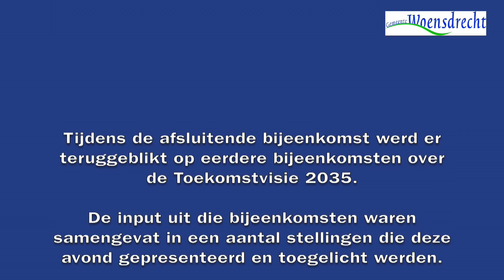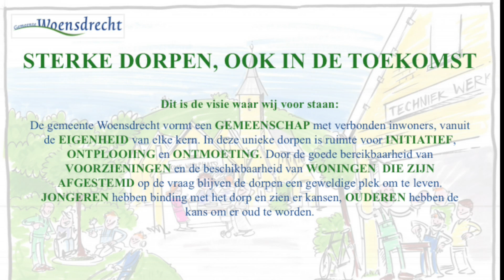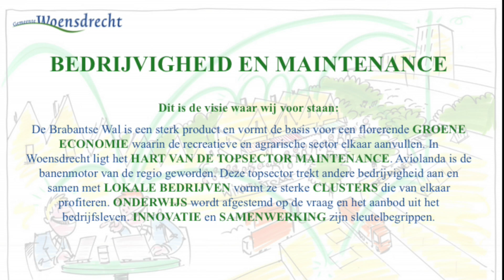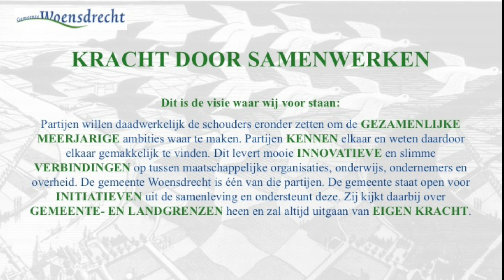Veerkrachtig Bestuur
In het voorjaar van 2015 organiseerde de gemeente Woensdrecht een viertal bijeenkomsten over de thema's "Toekomstvisie 2035" & "Veerkrachtig Bestuur".Deze video laat een impressie zien van de afsluitende bijeenkomst waarbij er eerst teruggeblikt werd op de Toekomstvisie 2035 om vervolgens in te zoomen HOE men dat kon bereiken.